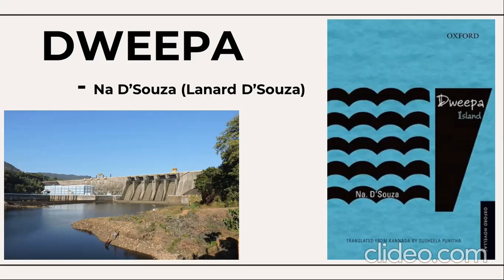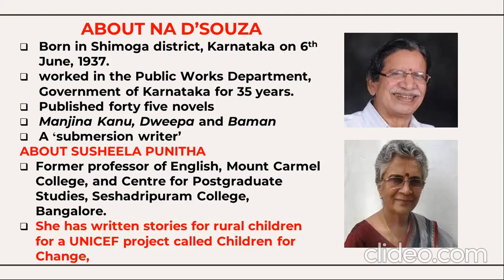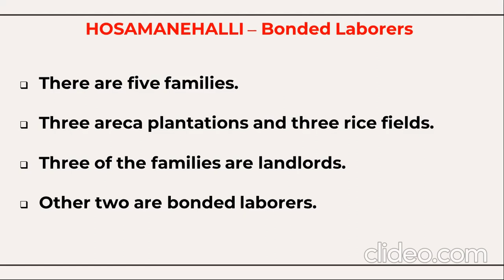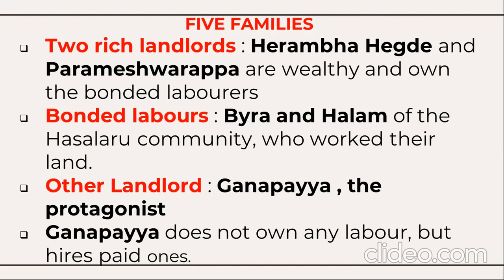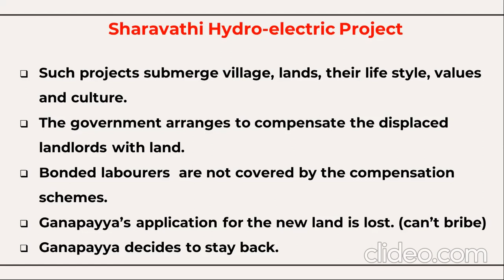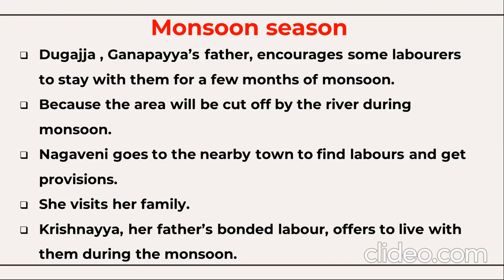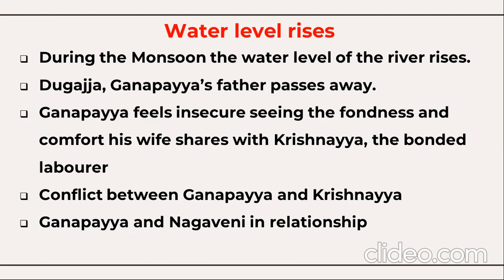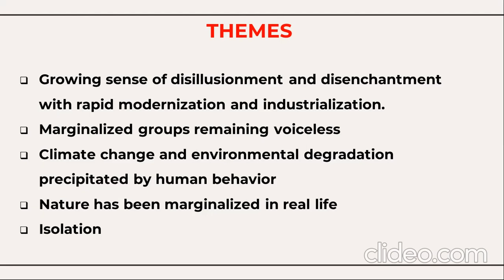Dweepa - Na D'Souza | Summary | BCU | 4th Sem. B.A. | Generic English | NEP Syllabus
BCU-4th sem. B.A.-Generic English